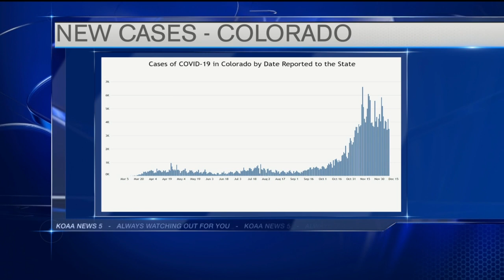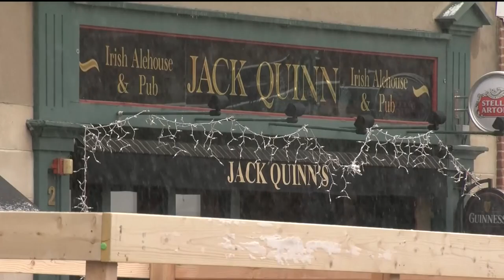KOAA Latest Headlines | December 12, 6am